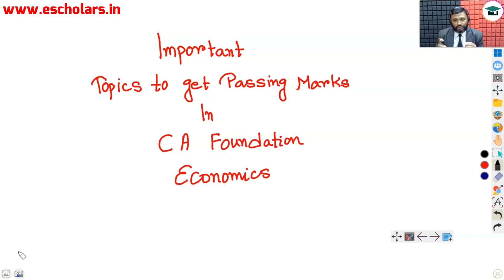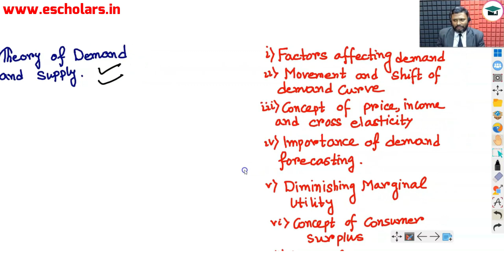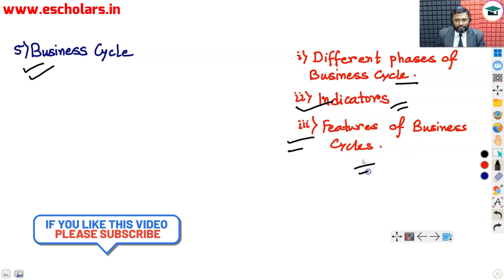Important Chapters & Topics Economics CA Foundation Dec 2023 | How to Pass CA Foundation Eco | ICAI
In This video will Discuss Important Chapters & Topics Economics CA Foundation Dec 2023 Students. which has been discussed by Mukesh sir under the guidance of Chandan Poddar Sir For CA Foundation 9.0 in association with Escholars.

ca foundation eco important chapters,
ca foundation economics,
ca foundation eco important topics,
ca foundation economics important chapters,
ca foundation classes,
icai important chapters,
ca foundation economics revision,
ca foundation important chapters,
ca foundation eco & bck important chapters,
ca foundation chapter wise weightage,
important chapters of ca foundation eco and bck,
economics ca foundation,
important chapter of ca foundation eco & bck